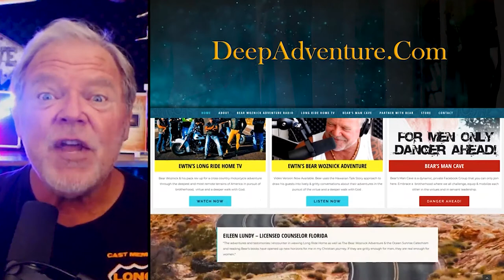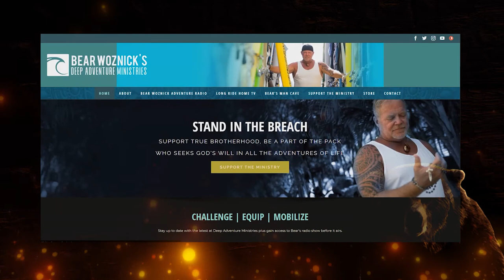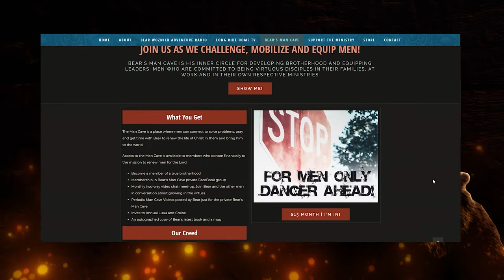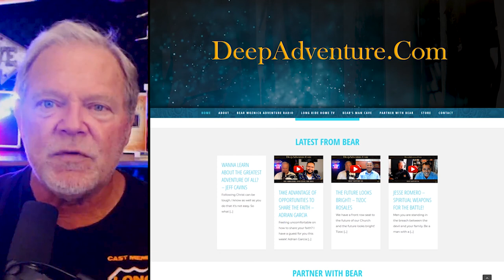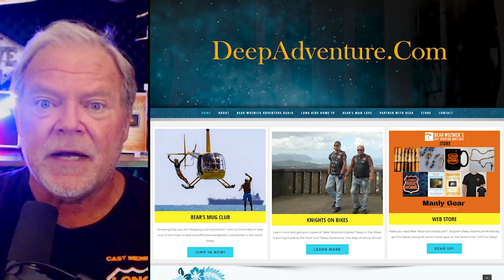BWA505 Rick Akins | Catholic vs. Protestant teaching of salvation | Bear Woznick Adventure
Award-winning author, Rick Akins, contrasts Catholic and Protestant understanding on salvation based on Romans. Bear and Rick also discuss why it's important for ALL Christians to stick together against the current culture of our world.

Here are a few highlights:
1. Is the "faith alone" Protestant teaching presumption not faith?
2. Is man totally depraved as Calvin teaches?
3. Are some predestined by God for Hell?